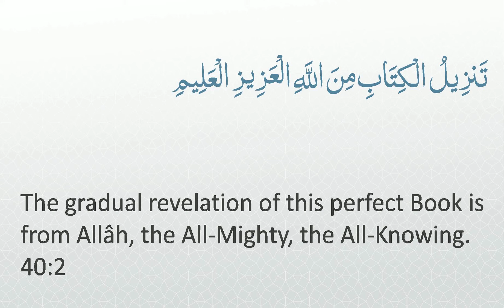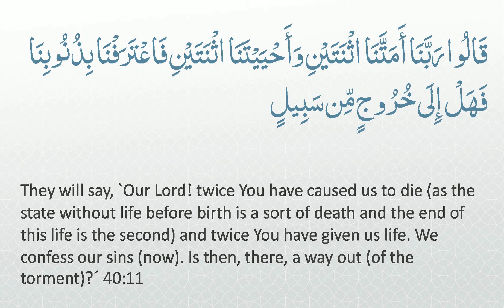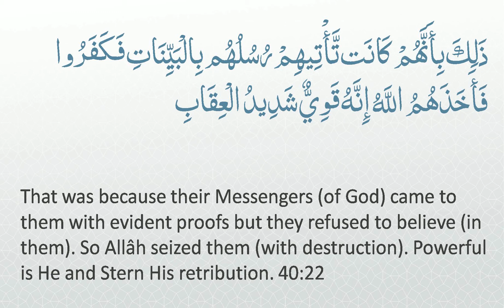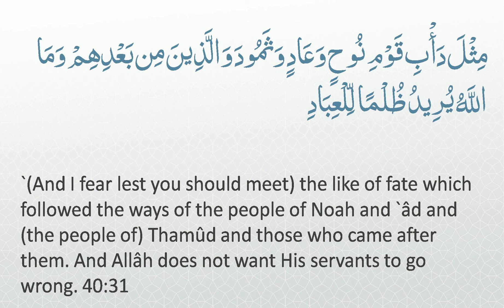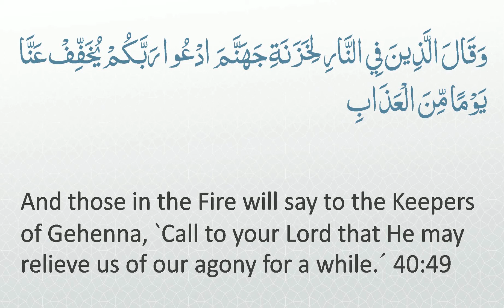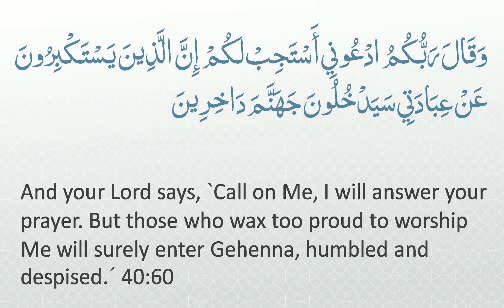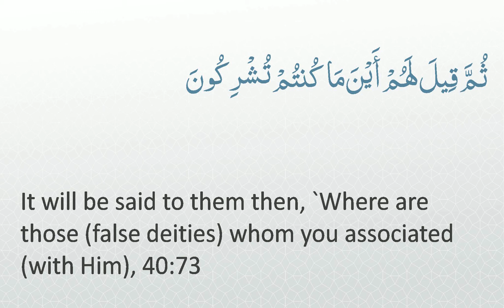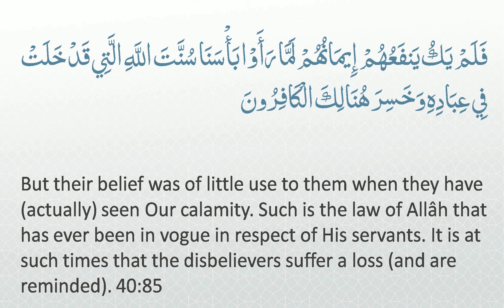Surah 40 - Ghafir: 🔊 ENGLISH ONLY Recitation with Arabic Subtitles. Light Background